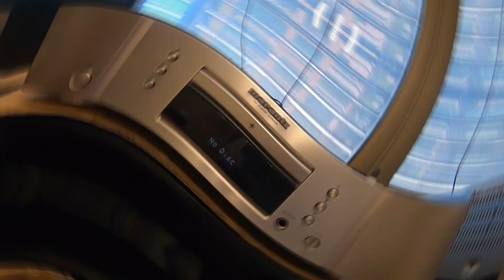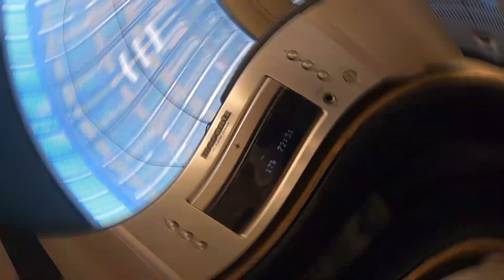Cd Player Marantz cd 5005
100v
año 2016

FE de Erratas: El equipo viene con su control remoto original